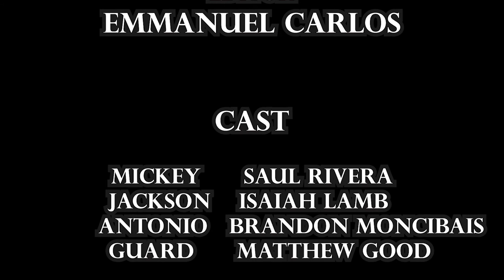The medallion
Shot on
EOS Rebel T7i EF-S 18-55mm
29.97 fps

Writter& Director- Emmanuel Carlos
Produced By - E-Men Productions
Lead Actor (Mickey) - Saul Rivera
Jackson- Isaiah Lamb.
Antonio Cortez- Brandon Moncibais
Guard- Matthew Good